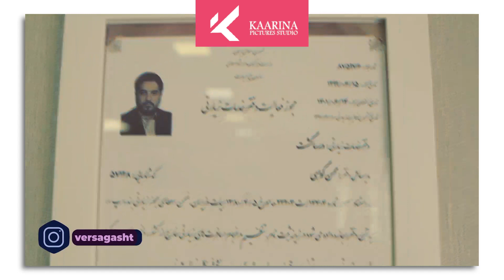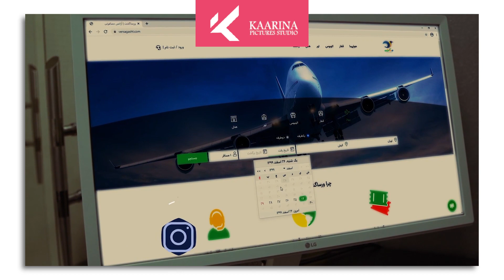Kaarina - Commercial Teaser - Versa Gasht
Project | Commercial Teaser
Type | Official
Client | Versa Gasht
Location | Tehran, Iran
Category | Air Way